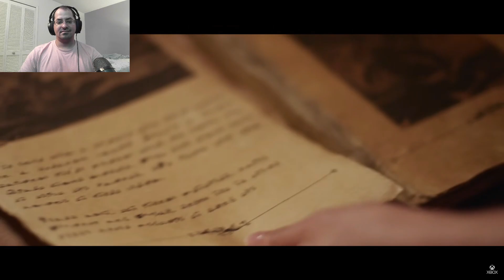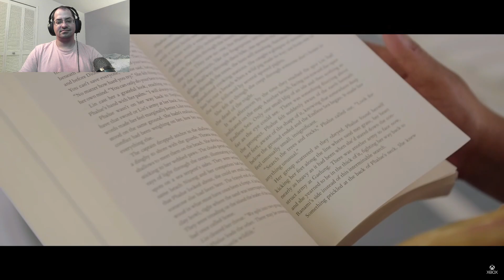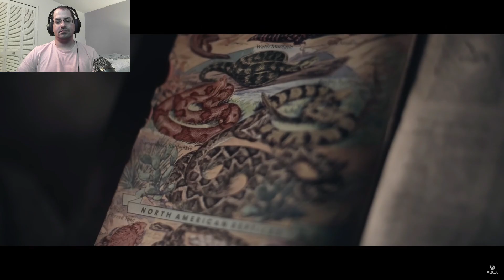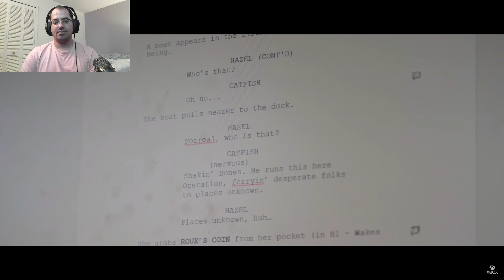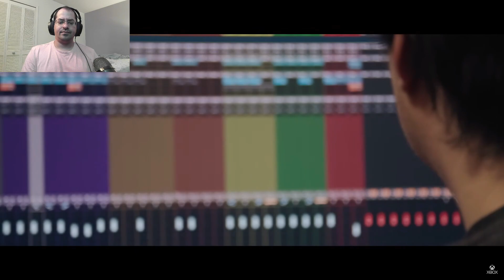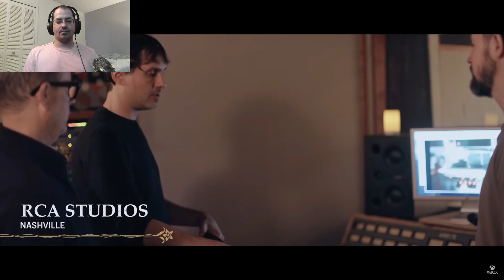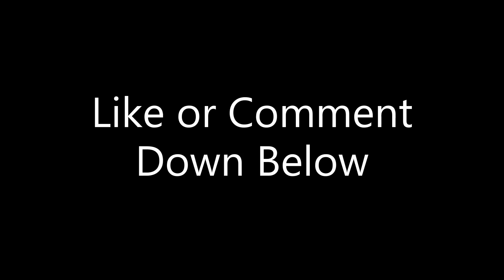Just A Gamer Reacts | South of Midnight - Weaving Hazel's Journey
You can feel the love, blood, sweat and tears the developer is putting into this game.